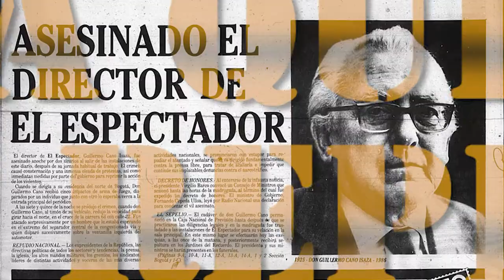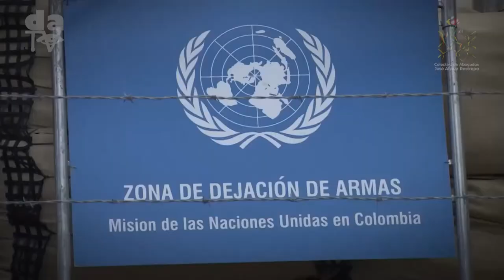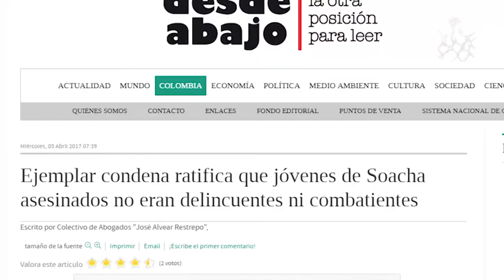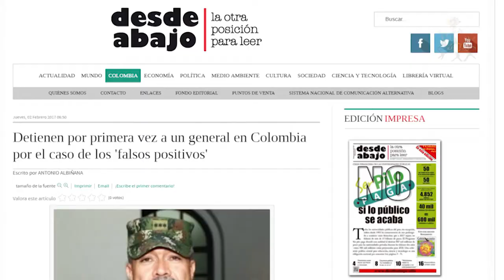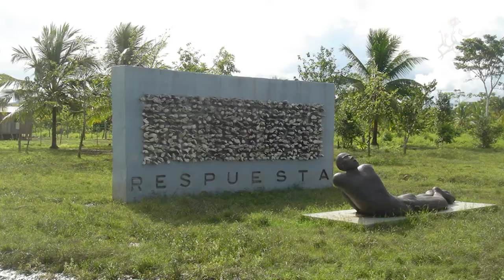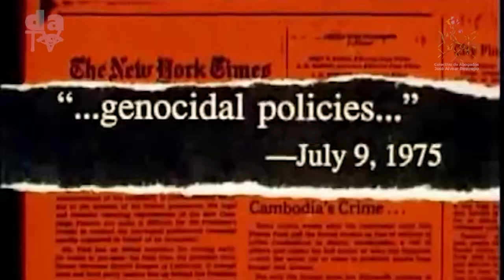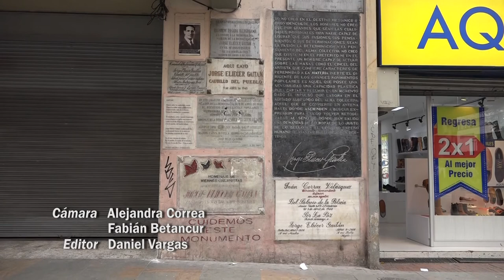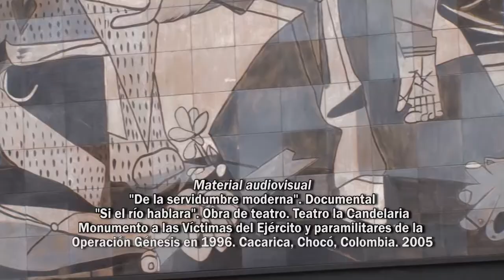Para que no se repita. Capítulo 1. La verdad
La verdad nos rodea y nos evade, nos preguntamos por ella y la defendemos, nos asusta, nos obsesiona, nos interroga. Hoy en Colombia empezamos a hablar de la verdad como un interrogante colectivo, una respuesta que marcará como recordaremos lo que hemos vivido.